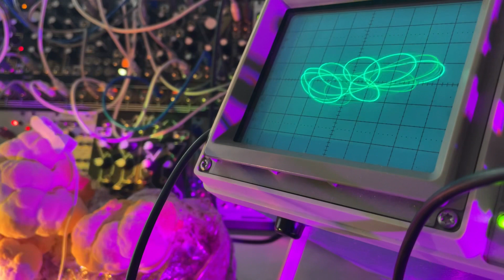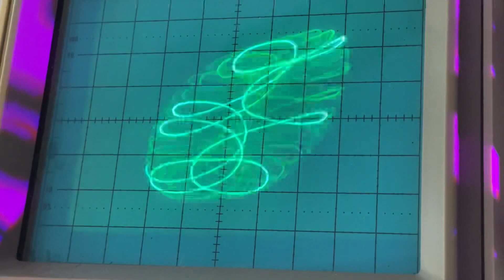Lions Mane Mushroom Controlled Torus Drone: Oscilloscope visualization of a phase shift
I create a simple torus patch to be displayed in XY mode on my oscilloscope using the Make Noise DPO and QPAS. A high and low frequency sine wave are mixed together and passed through a filter. Difference in phase shifts from this filter allow this to be visualized as a torus.

The Lions Mane is connected to the synthesizer through the bio data sonficaiton module the Instruo Scion, which measure resistance and converts it into control voltages. The lions mane is controlling frequency, filter cutoff and a small amount of frequency modulation between the two tones.

I hope you can take a moment to zone out with this drone patch.  Maybe even meditate?